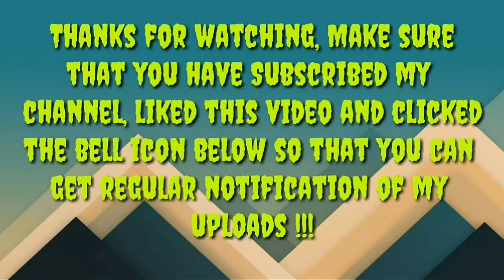How to make Butterfly Cake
*Shila's recipe*

Thanks for watching this video, Like this video & Subscribe my channel, If you want to give any suggestion for making any recipe video you can type it in the comment box below.